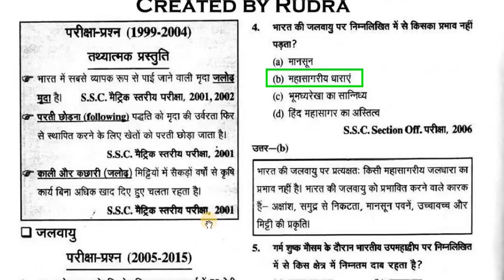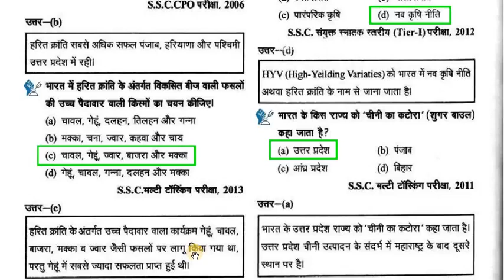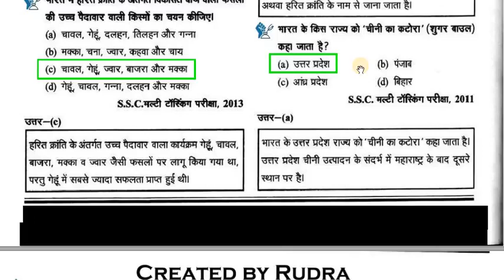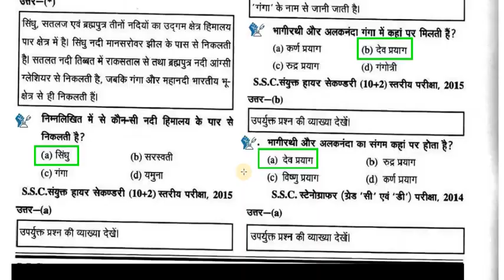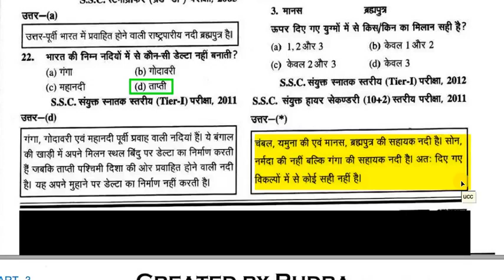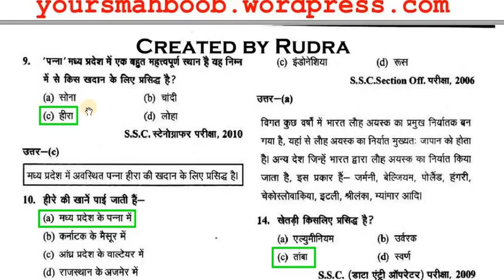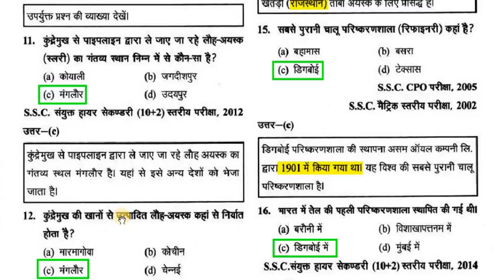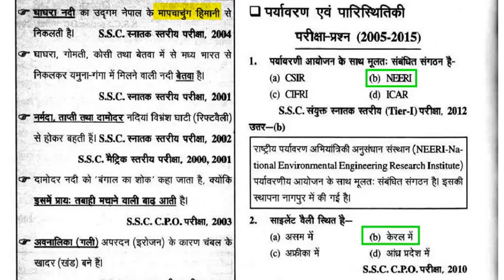जलवायु और खनिज संसाधन भूगोल भाग 2 HIGH